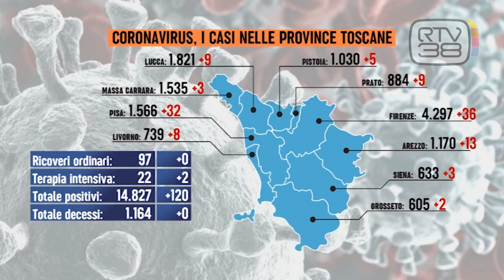CONTAGI RADDOPPIATI NELLE ULTIME 24 ORE